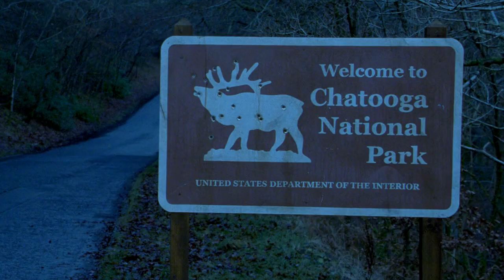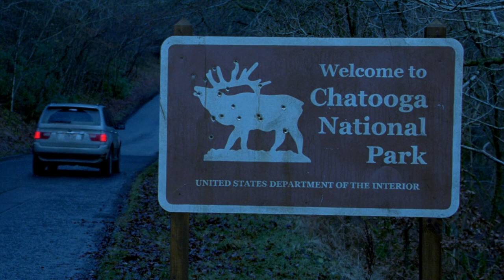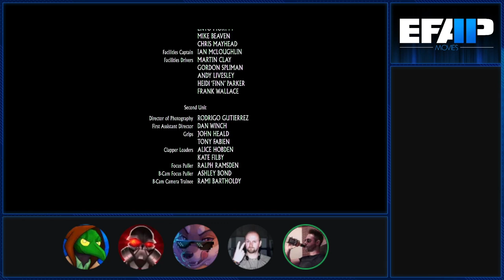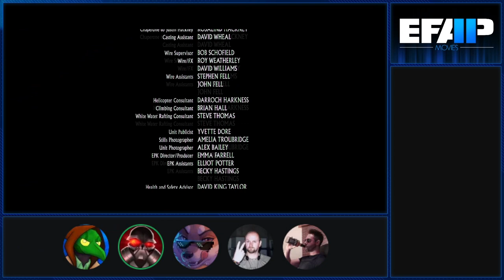EFAP Movies #43: The Descent with Director Neil Marshall and Critical Drinker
The EFAP crew are joined by the wonderful Neil Marshall, accomplished Writer/Director of not only The Descent but many classics in the horror, action, historical and post-apocalyptic genres.

In this unique episode, we discuss as many elements of production as possible while asking Neil about his experiences with the film.

Go watch The Descent!